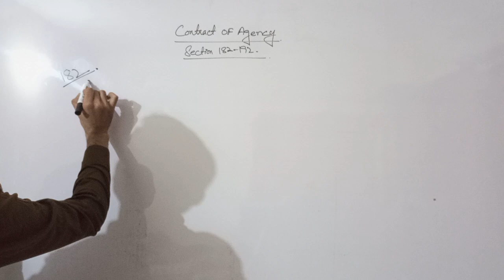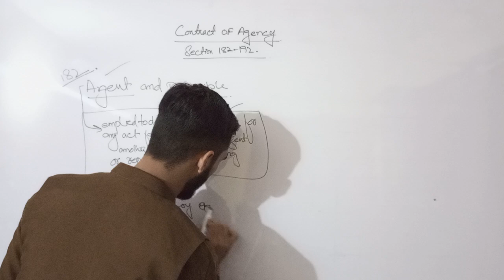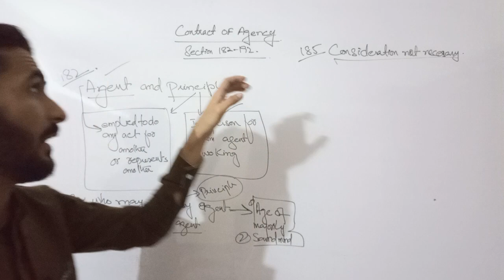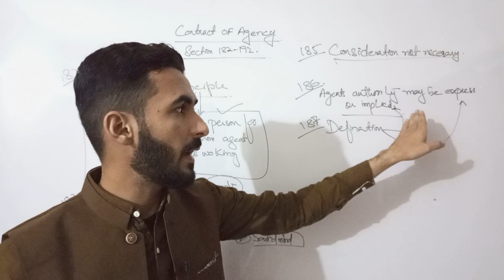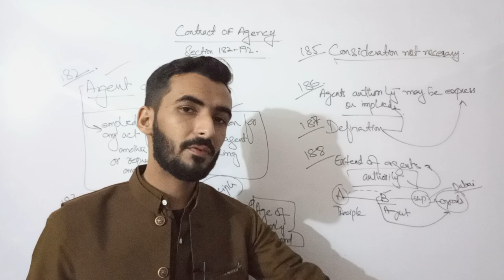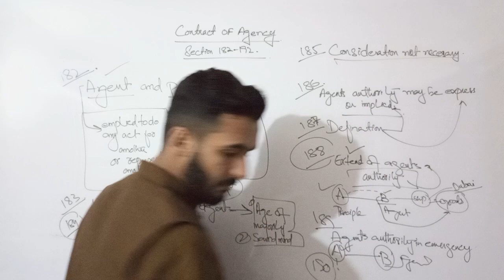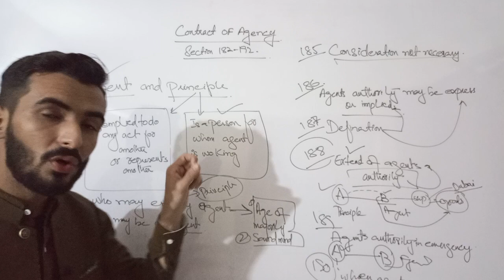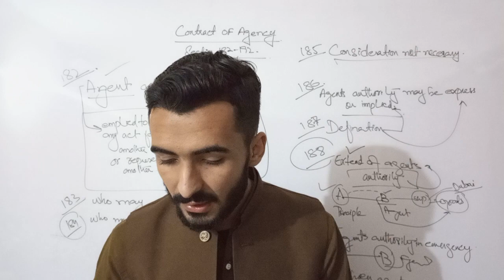CONTRACT OF AGENCY SECTION 182-192